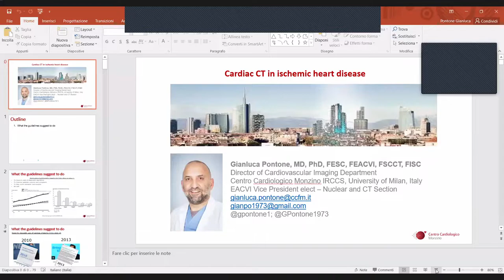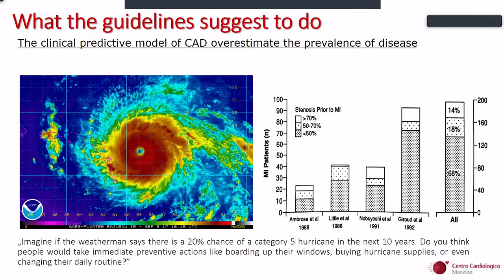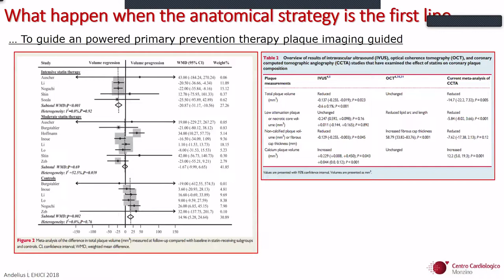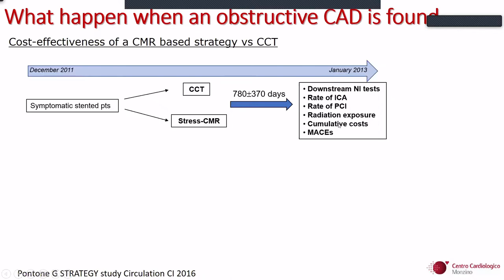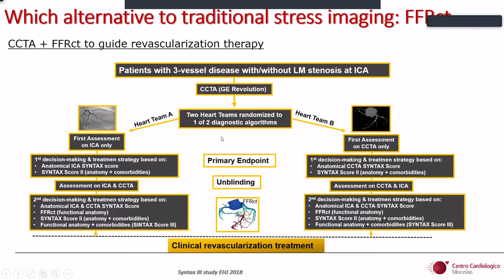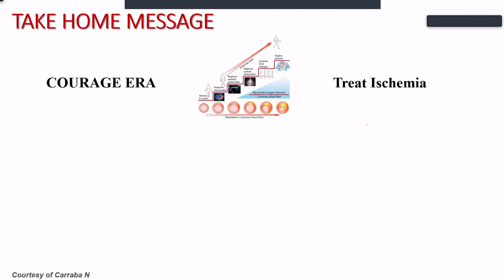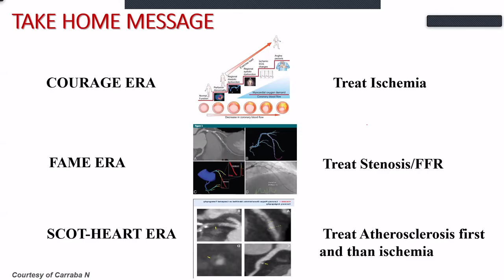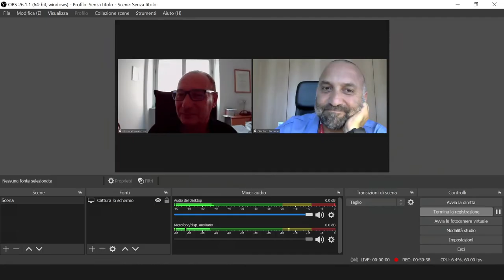21.30) La cardiomiopatia ischemica - Prof. Gianluca Pontone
Nella seguente lezione il Professor Gianluca Pontone, Professore in Cardiologia presso l'Università degli Studi di Milano, ci parlerà della cardiomiopatia ischemica.